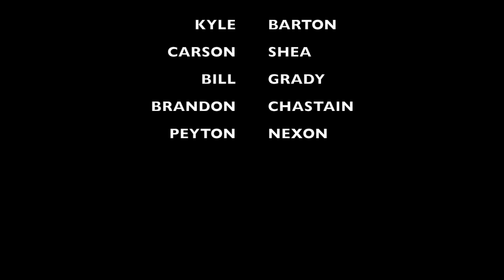The News at ThunderRidge High School #2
The News at ThunderRidge High School for late April and early May of 2019. Giving the views of the school FOR the students, BY the students.